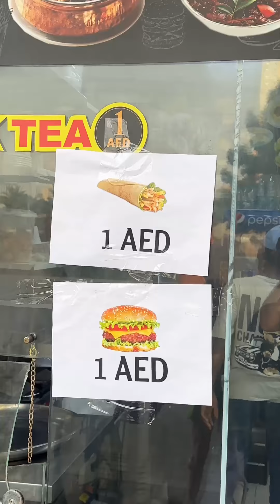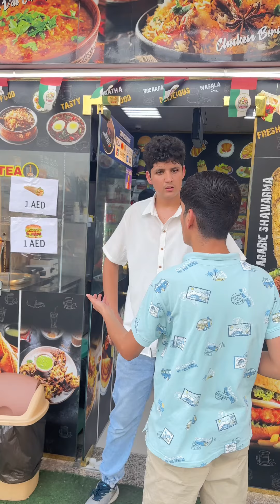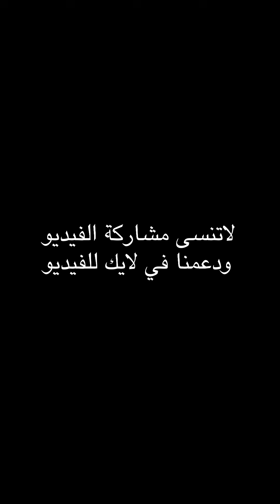رجل قام بتغيير اسعار الطعام في مطعمه عندما دخلت الطفلة الرضيعه ولكن لن تصدق لماذا قعل هذا الشيء؟